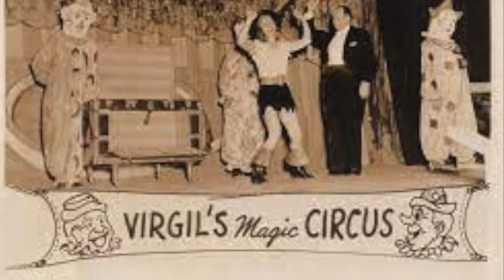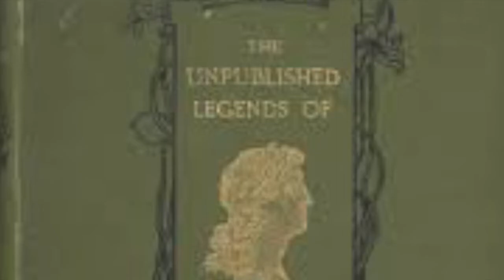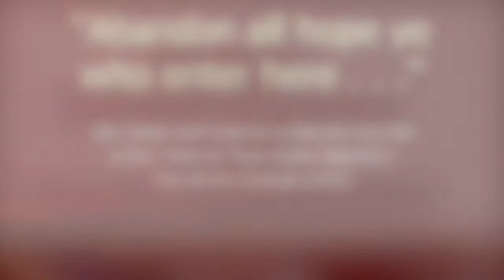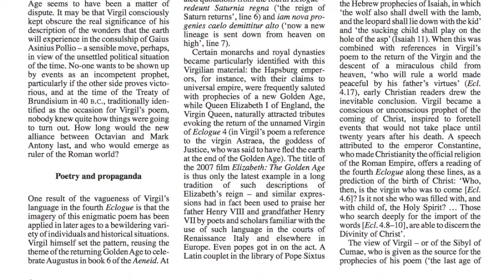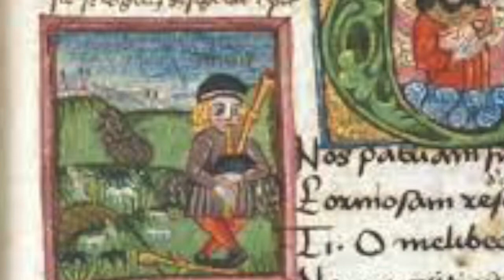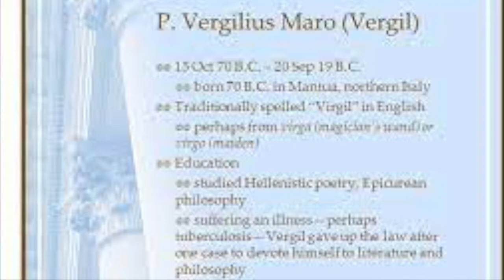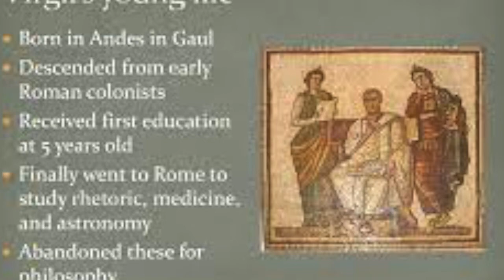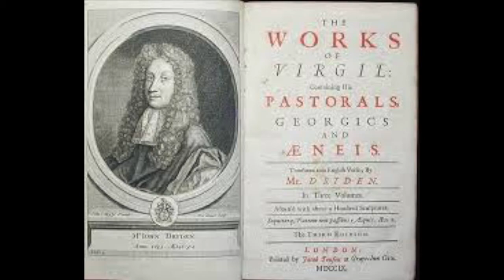Vergil The Magician And The Coming of Christ